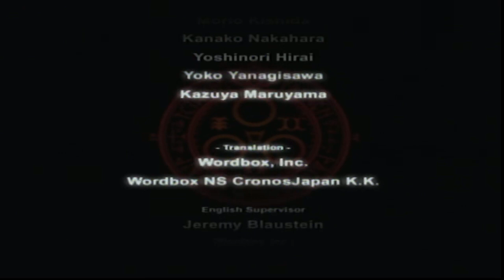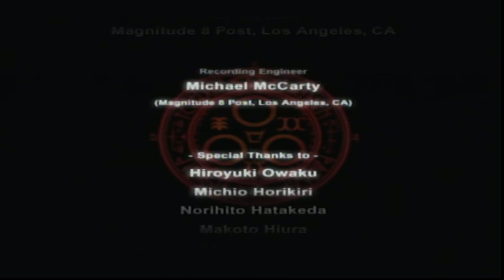Silent Hill 4 - The better ending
We prevent Eileen from becoming a smoothie.